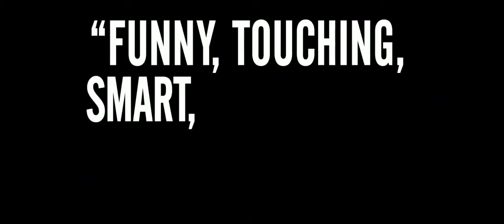Don Jon 2013 Trailer HD | Joseph Gordon-Levitt | Scarlett Johansson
Don Jon 2013

A New Jersey guy dedicated to his family, friends, and church, develops unrealistic expectations from watching porn and works to find happiness and intimacy with his potential true love.

Director: Joseph Gordon-Levitt
Writer: Joseph Gordon-Levitt
Stars: Joseph Gordon-Levitt, Scarlett Johansson, Julianne Moore